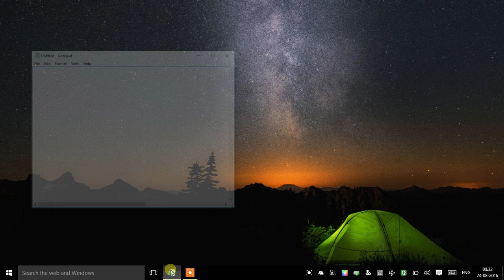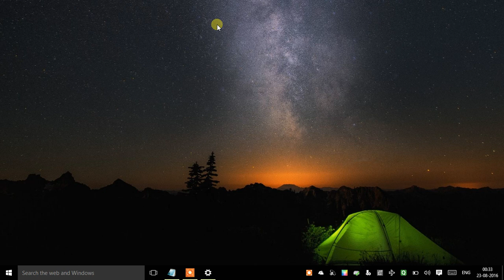Airplane mode not turning off in laptop windows 10/8/8.1 !2016 Solved in seconds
Airplane mode inactive in laptop
windows 10 Solved in seconds just solved in one click.